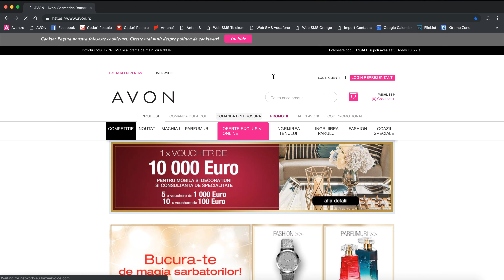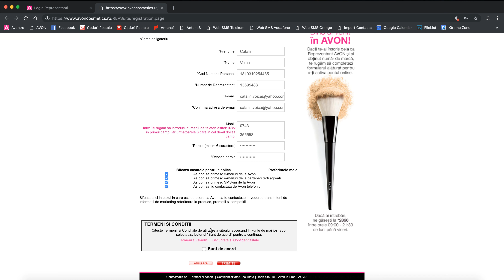Creare parola cont Avon incepand cu C17 2018